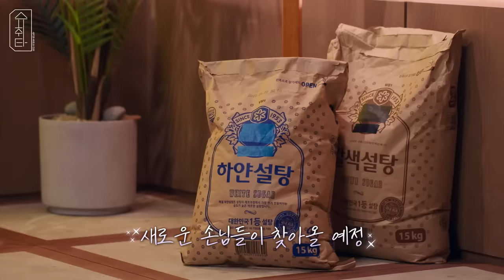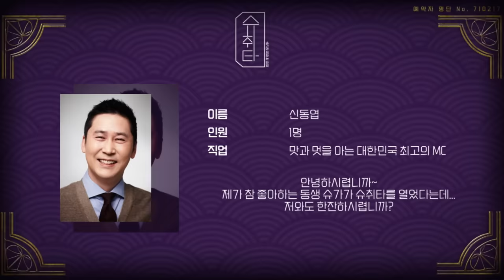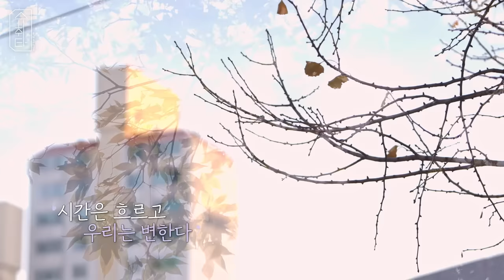[슈취타] EP.2 SUGA with 신동엽